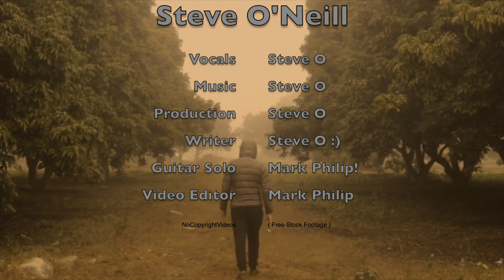Sail Away Steve O'Neill